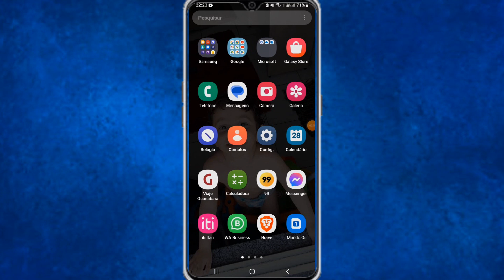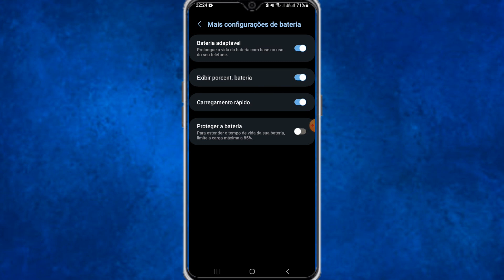Ative isso agora para seu celular Samsung carregar muito mais rápido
Neste vídeo rápido eu ensino como fazer para o seu celular Samsung carregar bem mais rápido com um pequeno truque. Abraços..